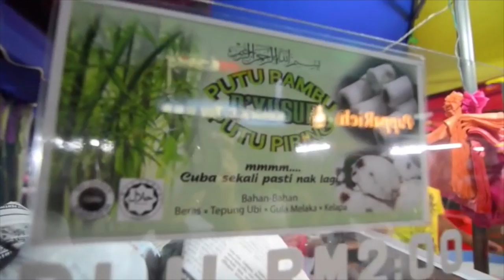Making Putu Bambu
Putu means 'portion' in Tamil and as the dish is prevalent in Tamil-speaking areas in South India and Sri Lanka this is the likely origin of its name. It is also very popular in Malaysia, not just among the Indian community, but equally enjoyed by other races as well. Putu consists of coarsely ground rice, grated coconut and water, often spiced with cumin and other spices. Made by slowly adding water to ground rice until the correct texture is achieved, then spiced and steamed with layers of grated coconut, putu is generally cooked in a metal putu kutti vessel with two sections. The lower section holds water and the upper section holds the putu. The rice mixture with grated coconut is inserted into the upper section. Perforated lids separate the sections to allow the steam to pass between them. Other alternative cooking vessels include the use of bamboo stalks which is why Malaysians fondly refer to it as putu bambu.Made in Malaysia putu bambu consists of rice flour cooked with palm sugar, pandan leaf and grated coconut steamed in bamboo pipes.